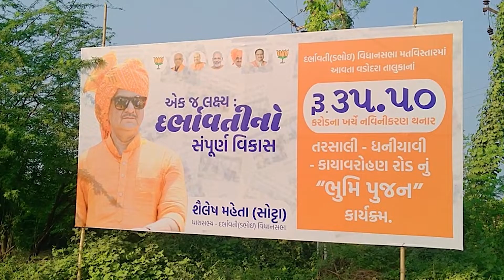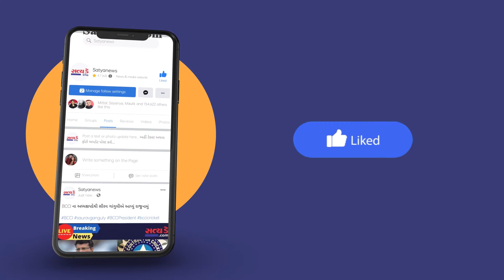Vadodara: 35.50 કરોડ ના ખર્ચે તરસાલી. ધન્યાવી. કાયાવરોહણ રોડનું ભૂમિ પૂજન કરવામાં આવ્યું